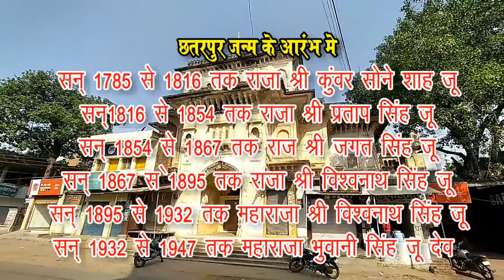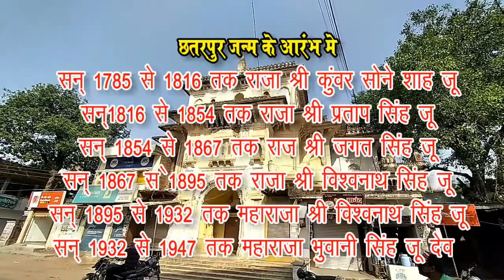जाने क्या है छतरपुर महल के रहस्य🚩🙏Jane Kya He Chhatarpur Mahal Ke Rahasya